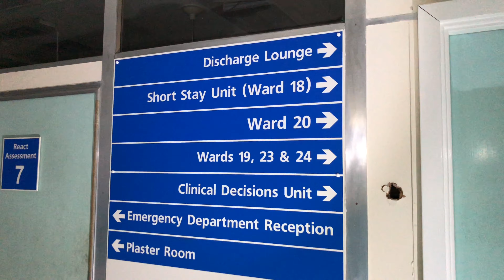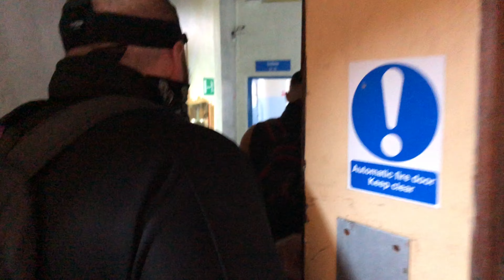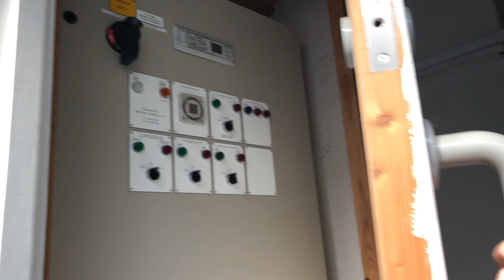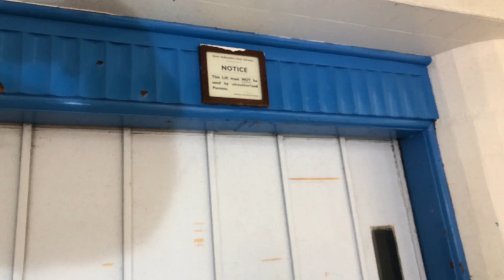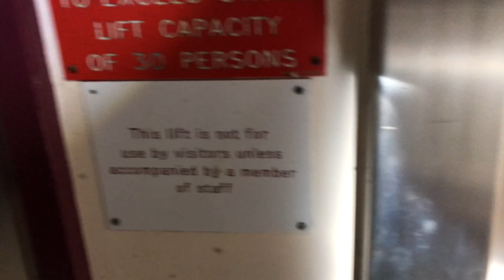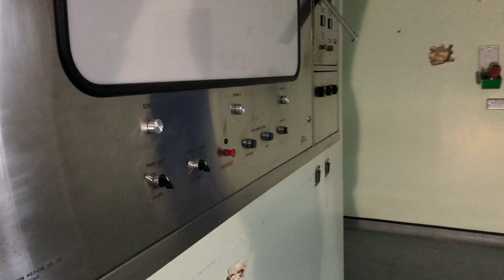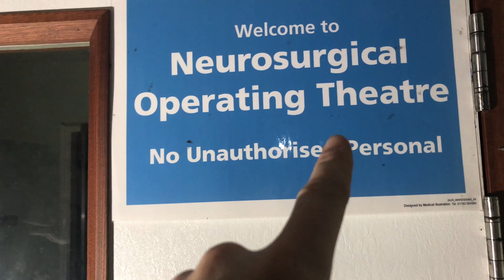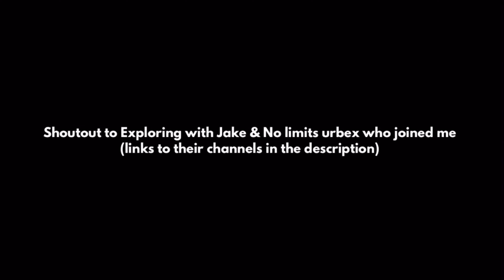Exploring a MASSIVE abandoned HOSPITAL / WITH POWER!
We got in!